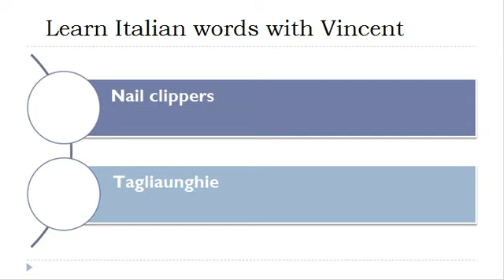Learn Italian = Vocabulary = Hand and nails care products